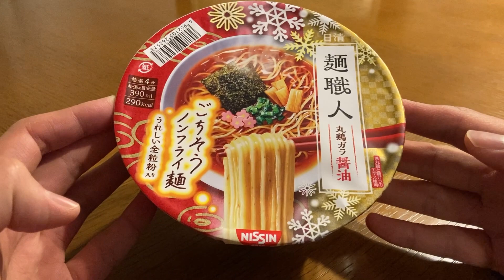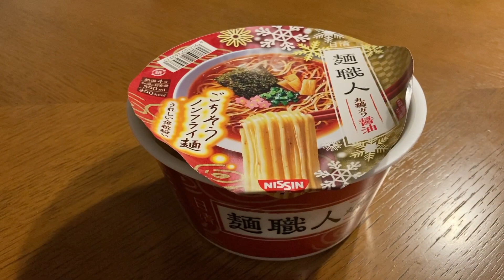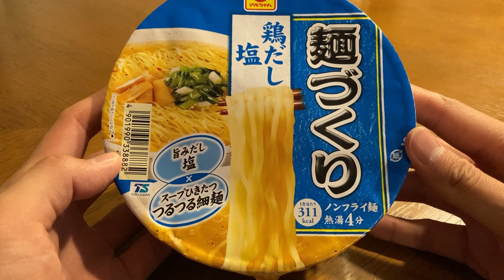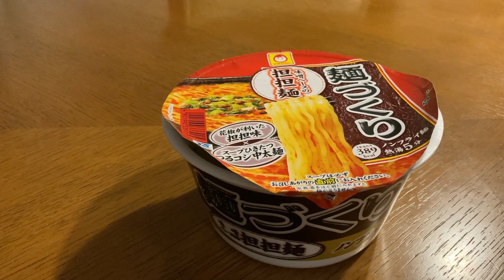Non-fried instant ramen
This time, I'd like to introduce instant ramen using noodles that are not fried in oil.
Since more and more people in Japan are health-conscious, this kind of noodle is becoming popular.
But its taste is so good!